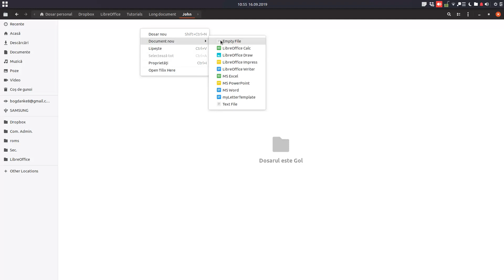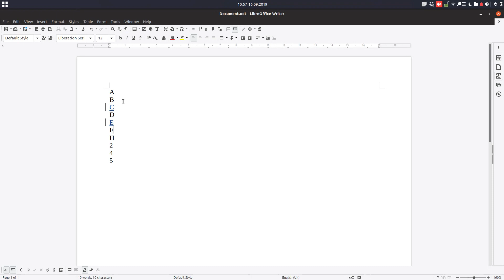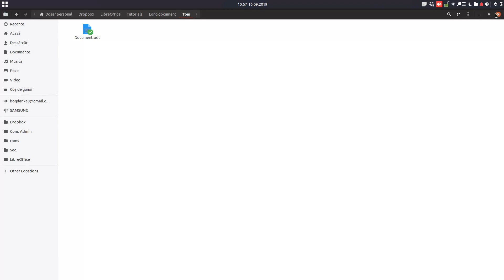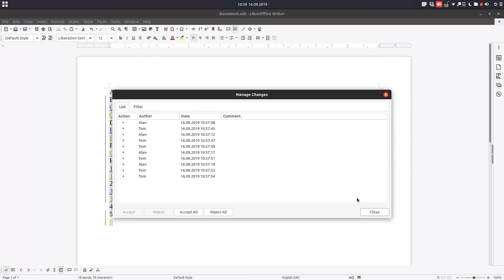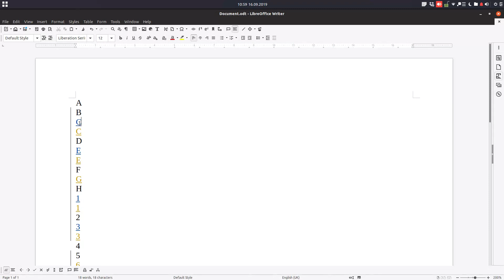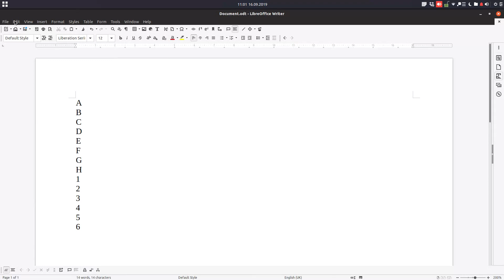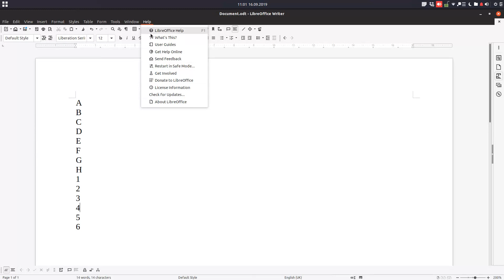Merging modified documents from multiple users into a single document - LibreOffice Writer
Imagine the following scenario: you write a document and you want 2-3 colleagues to correct your original document, and send you their opinions, but you only have 10 minutes to finish. Everything is very simple with this tool. Repeat the steps in the video so you can use them.